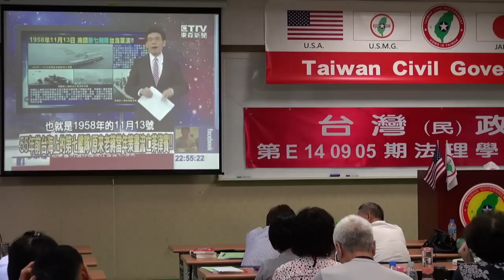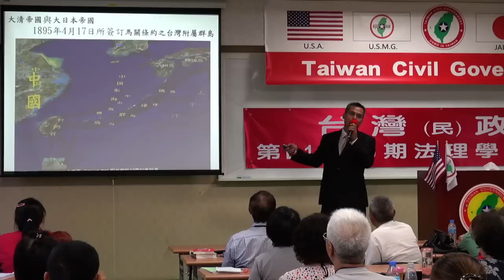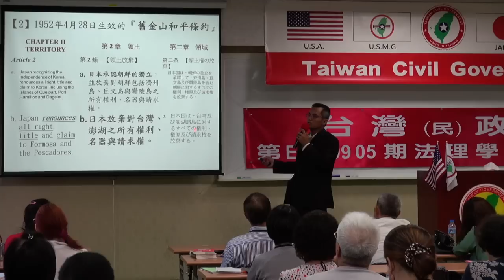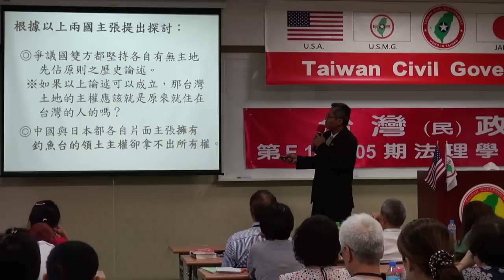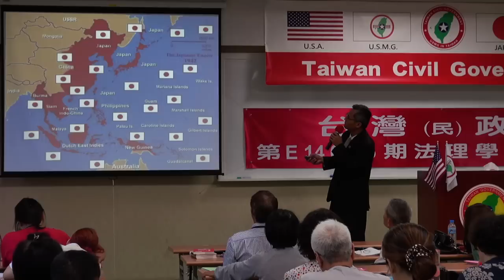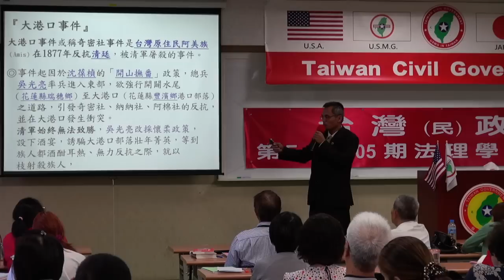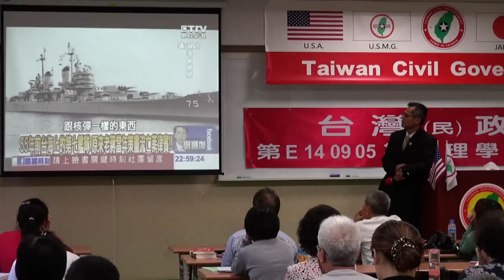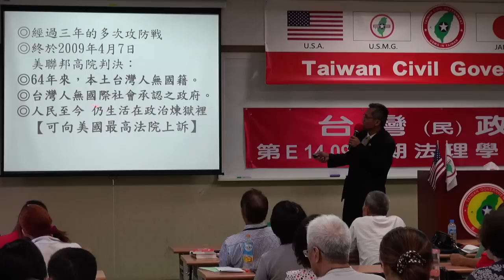140906-5b-從各國利益中看到台灣的未來-陳泰山-台灣(民)政府第E140905期法理學院初級班